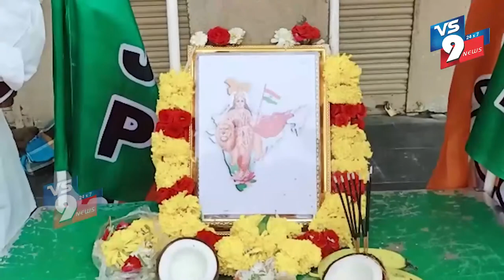భారతీయ జనతాపార్టీ 42వ ఆవిర్భావ దినోత్సవ వేడుకలు